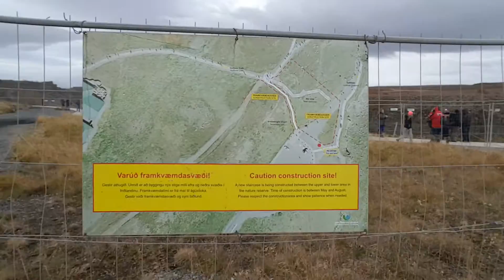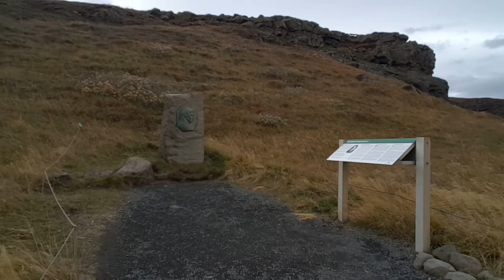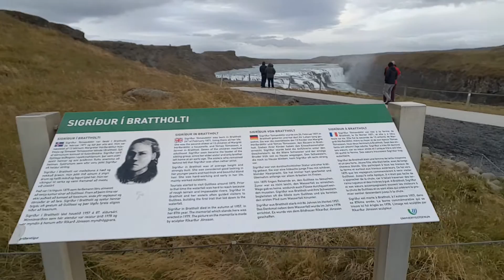Marcio luiz visita - Cachoeira na Islândia - 10/2016